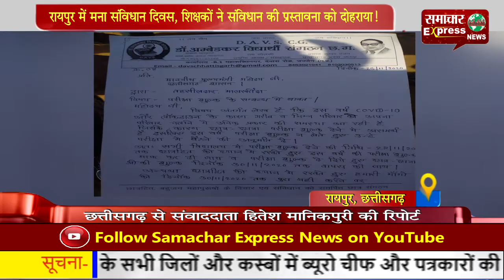रायपुर में मना संविधान दिवस, शिक्षकों ने संविधान की प्रस्तावना को दोहराया!